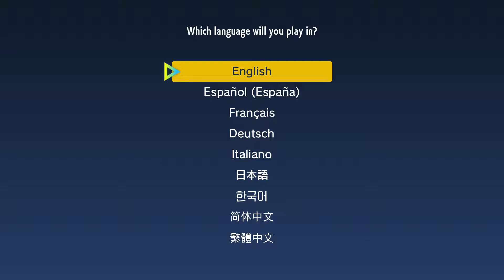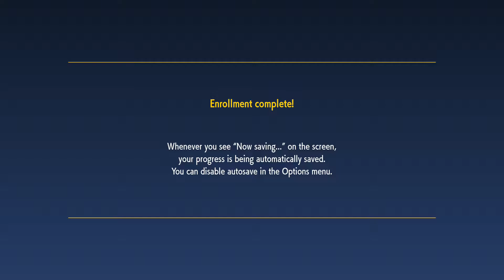Pokemon Scarlet - Part 1: Meeting Koraidon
The journey begins.  We start out as a student preparing to enroll in some kind of school.  The director of the school is standing in place of the professor we usually encounter and gives us our choice of starter.  The rival character will grab the one we are strong against, and then we set off for the school.  On the way there, the characters hear a strange noise, which turns out to be Koraidon.  Since Arven doesn't want to take care of it, he passes it off to us and then we reach the city where the academy can be found.

Not a very exciting start, but you get to see the amazing 20 FPS and some of the other technical issues that currently plague the game.  How quickly (if at all) these get resolved, we will have to wait and see.  The important thing is to make sure you do not play the game for too long as there is supposedly a memory leak, so the game will get less and less stable the longer you go at one time.  2022 in a nutshell I guess...